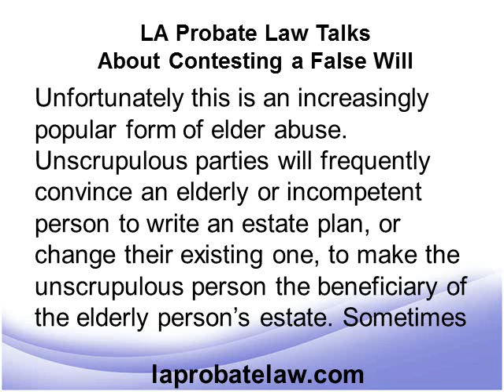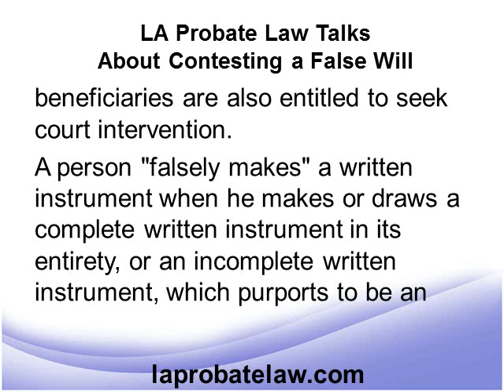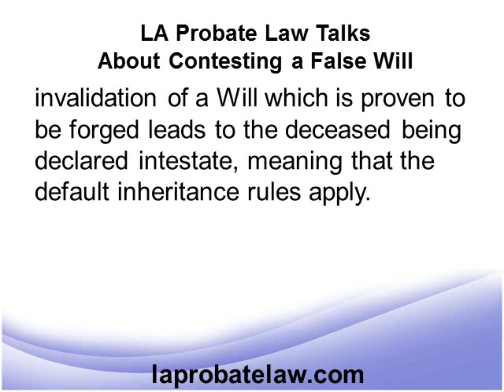LA Probate Law Talks About Contesting a False Will.wmv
LA Probate Law published by Schomer Law is your best resource for information on Probate Law in LA.